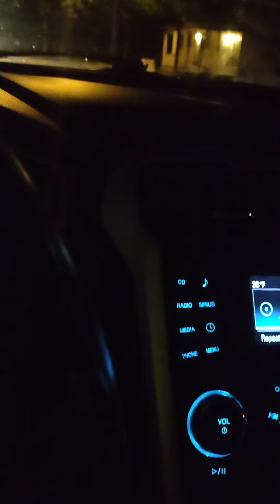Gangstarr check the technique